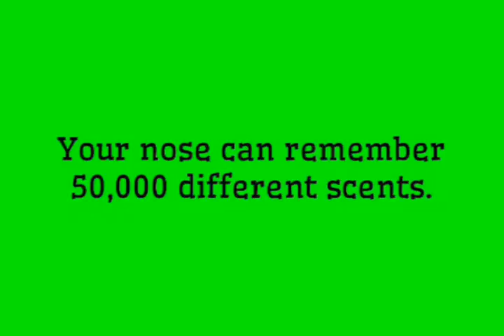DYK 38 - People 13